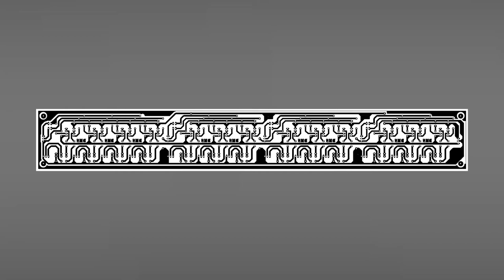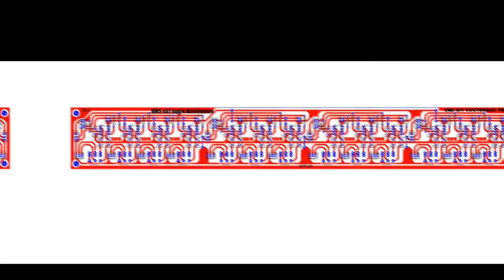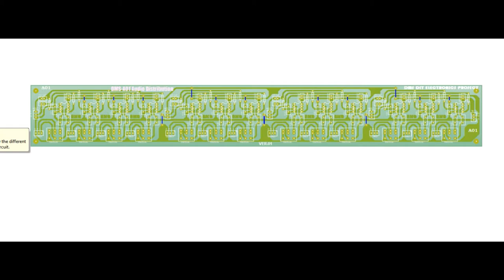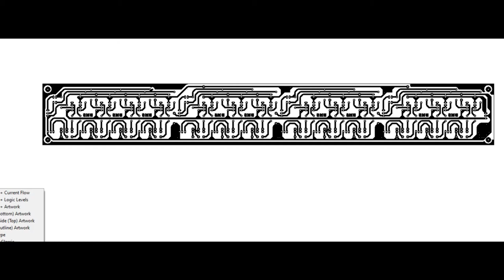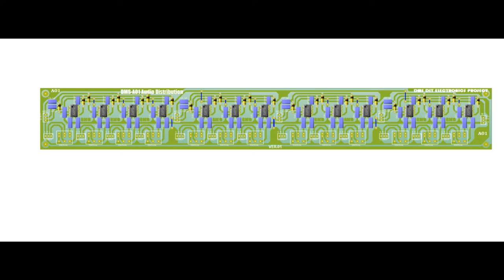DMS - A01 AUDIO DISTRIBUTION OUTPUT | 8 CHANNEL INPUT | 26 CHANNEL OUTPUT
👉I made this video, so I can share it with you,
An audio distribution amplifier (DA) is designed to reproduce the same audio signal to multiple outputs. Unlike an adapter cable that simply splits the audio and produces a weaker signal output, a distribution amplifier ensures the same signal strength that goes into the unit and also leaves the unit for each output.